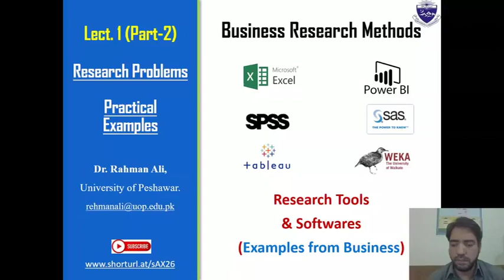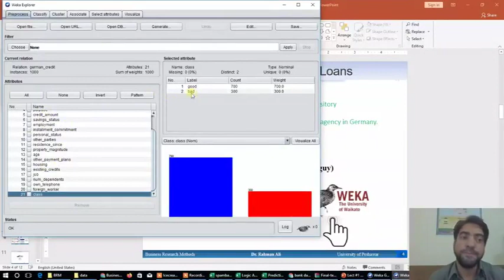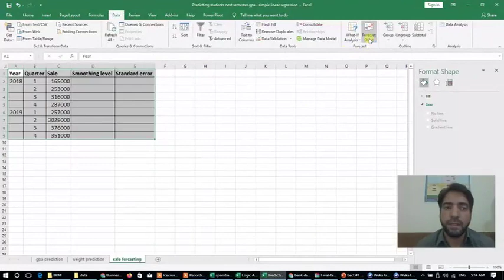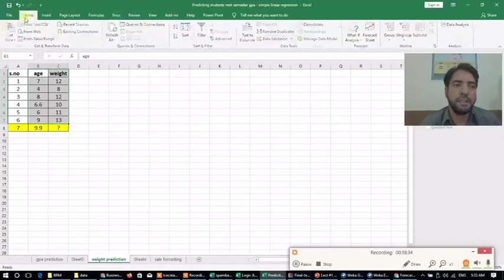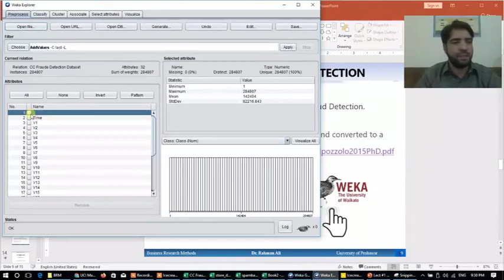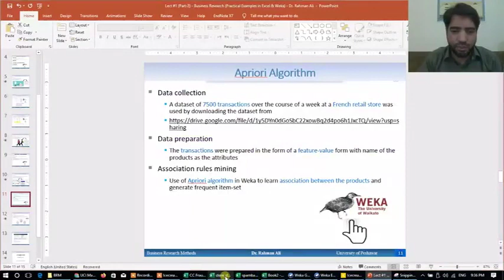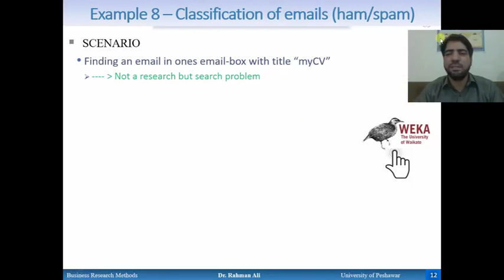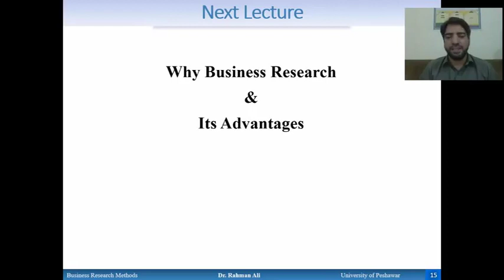Lect: 2 - Business Research Methods - Simulation of Practical Business Scenarios in Weka & Excel